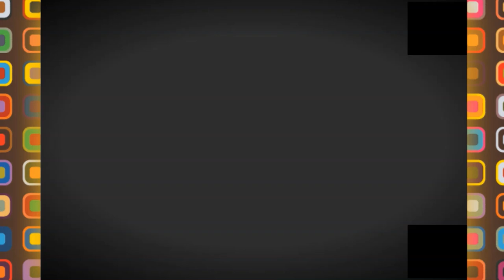👍احياء جديدة قد تضع مدينة برج بو عريريج في تطور معماري رهيب 👍BBA NEW DISTRICT👍